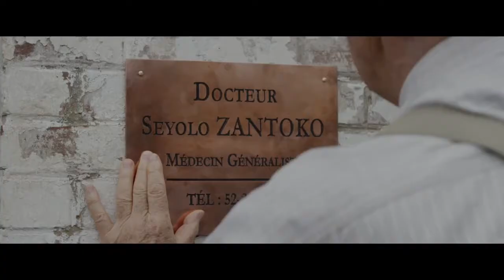Bienvenue à Marly Gomont (Bande annonce) I 22D Films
© Haute Fidélité administered by 22D Music

Seyolo Zantoko est un médecin originaire de Kinshasa, qui décide de s'installer avec sa famille dans un petit village français. Malgré des débuts difficiles, il devient rapidement un des médecins les plus respectés de la région.

Musique par Emmanuel Rambaldi